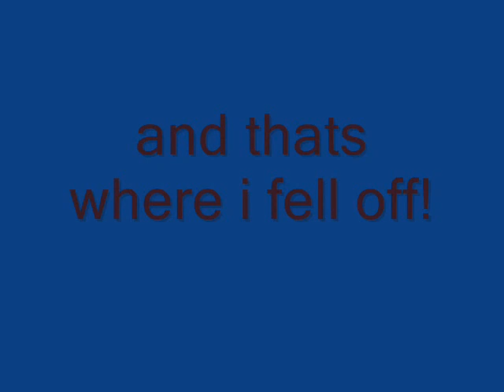A plod around Mynydd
a ride around Mynydd Mountain,Brecon,with Chris,dai,Ding and me.